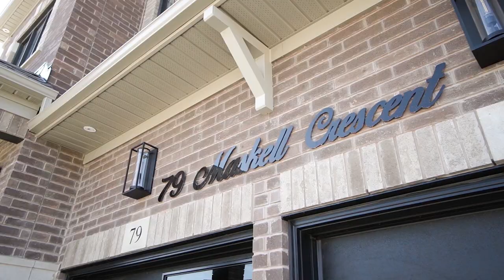79 Maskell Crescent, Whitby Home for Sale - Real Estate Properties for Sale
Luxshan Kandasamy
Broker
ROYAL LEPAGE CITIZEN REALTY, BROKERAGE
411 CONFEDERATION PKWY #17 CONCORD